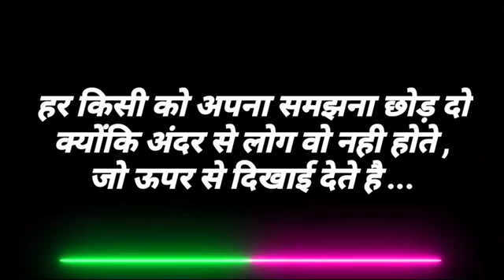9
8
$6
®7